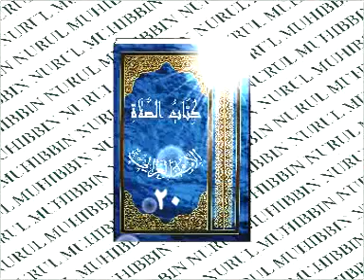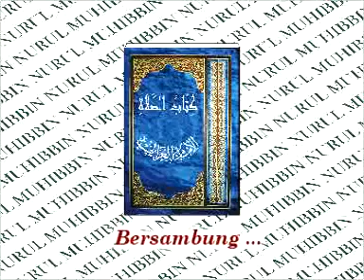20 KITABUSSHOLAT Oleh KH MUHAMMAD BAKHIET